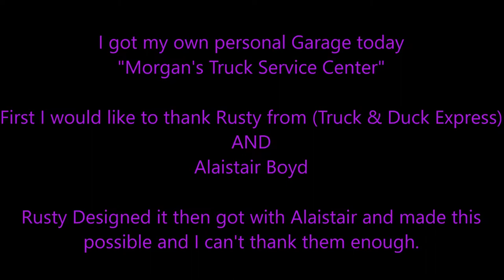American Truck Simulator My New Personal Garage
Delivering used packaging (40,000 lbs)from Ikea to Fed-Ex

MAPS

CSIO Technologies

Cyberpower
i7-7700 K 4.2 K Processor 16 GB Memory
4.2 Processor Speed
2 TB Hard drive  128 GB SSD
8 GB Dedicated Memory GeForce 970 Graphics Card
Liquid Cooled